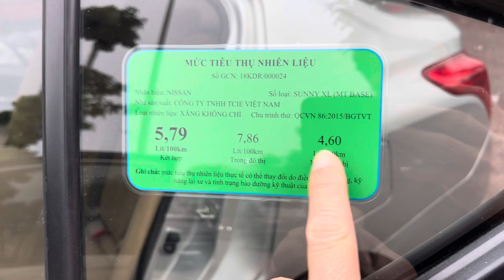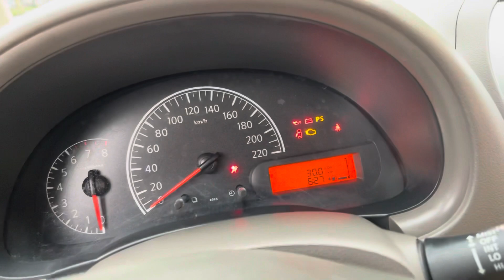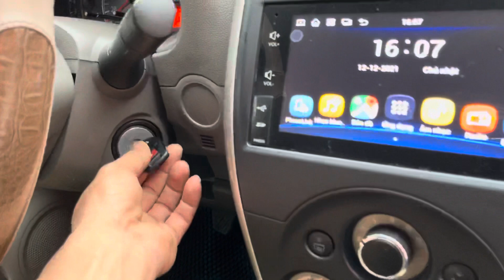Ô tô giá rẻ 2019 đẹp căng mọng - long lanh , lốp theo xe , xe NHẬT , giá chỉ có 335 tr